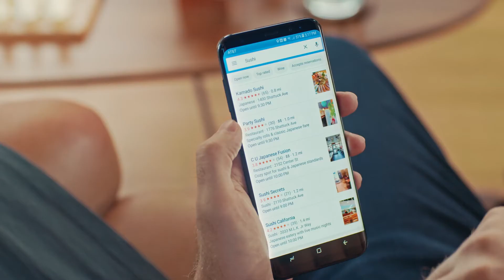How to use Bixby: Google Maps, YouTube, Google Play Music (Part 4)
Samsung's Bixby Voice - Google Maps, YouTube, Google Play Music